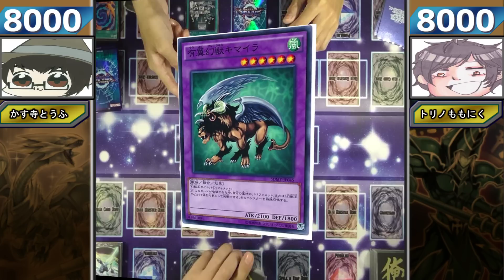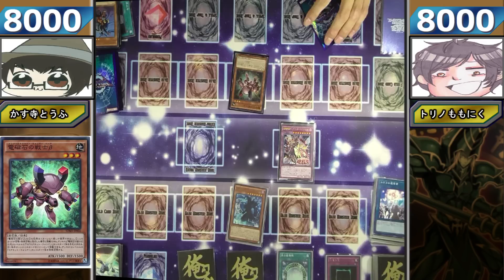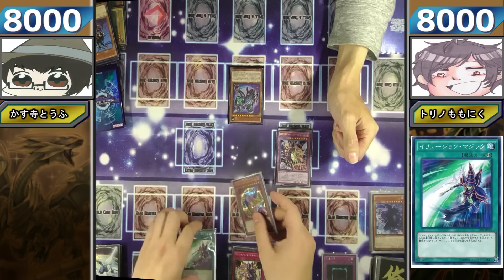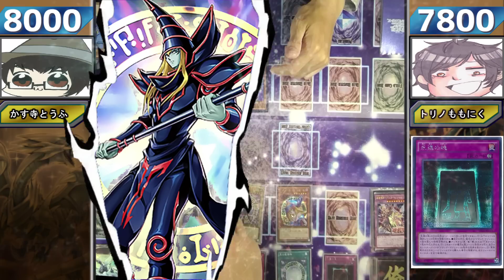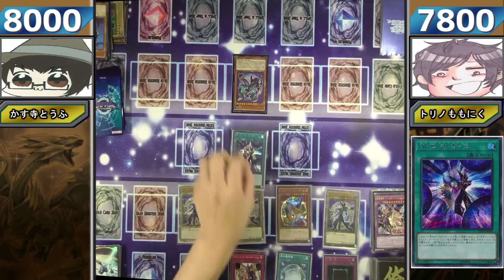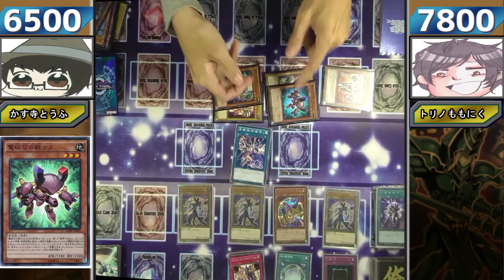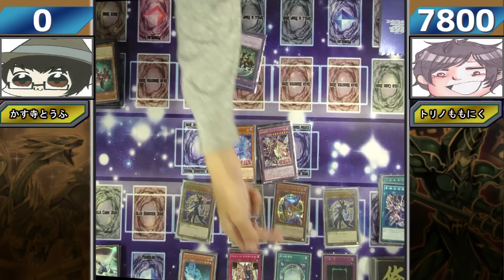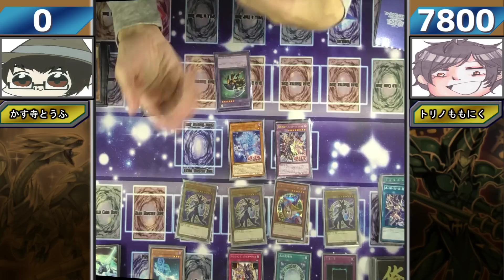【遊戯王】《超魔導師ーブラック・マジシャンズ》でブラマジデッキ超強化！『新規入り黒魔導師デッキ』vs『旧カード遊戯デッキ』 【YuGiOH】【かす寺】【対戦動画】【DP23】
【関連品】
「レジェンダリー・ゴールド・ボックス（LEGENDARY GOLD BOX）」

「リンクヴレインズパック3（LINK VRAINS PACK 3）

遊戯王OCG デュエルモンスターズ デュエリストパック -レジェンドデュエリスト編6-

遊戯王OCG デュエルモンスターズ ストラクチャーデッキ リバース・オブ・シャドール

【関連動画】

【武藤遊戯ブラック・マジシャンデッキ関連動画】

◆超魔導師ちょうまどうし－ブラック・マジシャンズ

◆黒魔術の秘儀
デッキレシピ
【準備中】

◆超魔導竜騎士－ドラグーン・オブ・レッドアイズ

【遊城十代HEROデッキ関連動画】
◆ユベルネオス《E・HERO ネオス・クルーガー》

◆属性HERO《E・HERO サンライザーなど》

【遊馬ガガガホープデッキ関連動画】
◆希望皇ホープ・未来皇ホープデッキ《ガガガガマジシャン》

【昔のデッキ関連動画】

◆その他
とうふTwitter

デュエリストパック－レジェンドデュエリスト編6－
Legendary Duelists：Magical Hero
超魔導師-ブラック・マジシャンズ
The Dark Magicians
電磁石の戦士マグネット・ベルセリオン